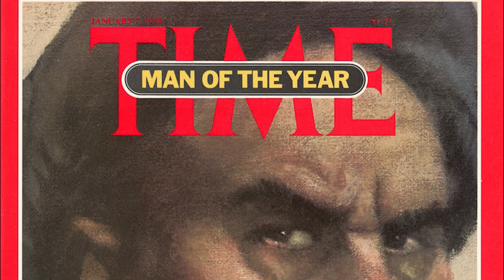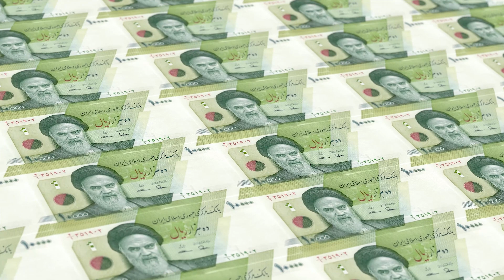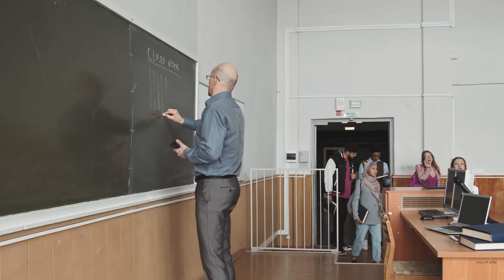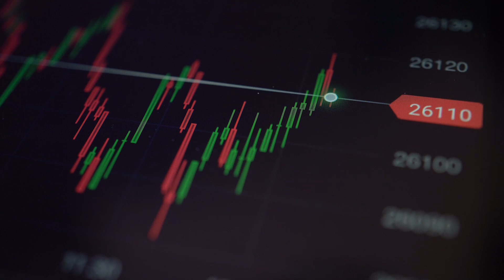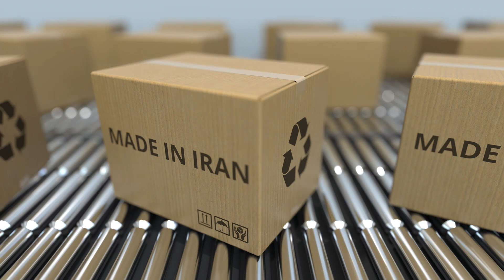O POTENCIAL ECONÔMICO DO IRÃ | Como o IRÃ pode se transformar em uma SUPER POTÊNCIA?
O potencial econômico do Irã é pouco conhecido e pouco falado.
O Irã é um país conhecido pelo radicalismo islâmico, bomba atômica e inimigo do ocidente.  Essas são as faces mais visíveis do Irã e provavelmente tudo o que escutamos a respeito desse país localizado no oriente médio.
Hoje vamos ampliar nosso conhecimento global sobre o Irã, o potencial de sua economia e os entraves para que o país se desenvolva.